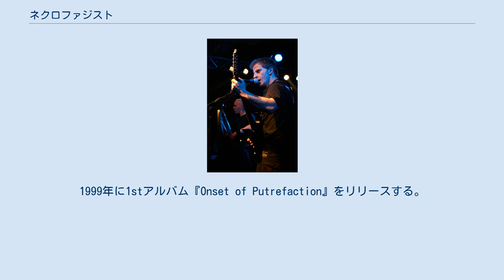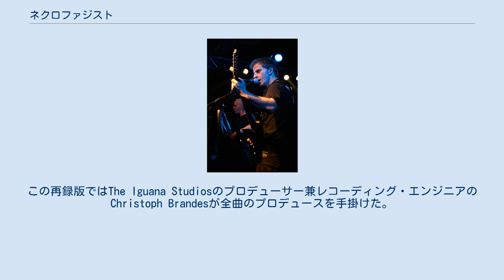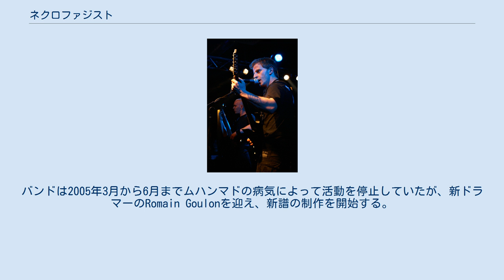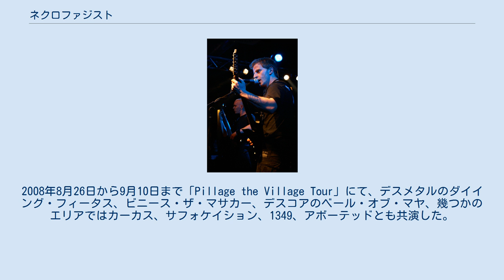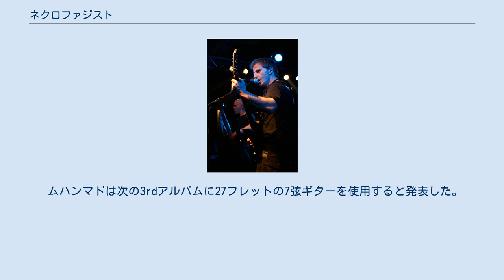ネクロファジスト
ネクロファジスト（Necrophagist）は、ムハンマド・スイスメズによって結成されたドイツのテクニカルデスメタルバンドである。
展開が激しく、テクニカルな楽曲群を作ることで知られている。
「Necrophagist」とはギリシャ語の"nekros"（死肉）と"phagous"（食べること、食べる者）に由来する。
 1992年に結成され、同年にはデモ『Requiems of Festered Gore』をリリースしている。
1995年に2ndデモ『Necrophagist』をリリースする。
1999年に1stアルバム『Onset of Putrefaction』をリリースする。
この1stアルバムのオリジナル盤はフランスのノイズ・ソリューション・レコードという小さなレコード・レーベルからリリースされたが、既に廃盤となっており、入手は権利などの関係で非常に困難である。
このアルバムのリズムセクションはドラムマシンによって担われている。
ムハンマドはこのアルバムのサウンドに満足しておらず、結局はHannes Grossmannによってドラムパートを再録し、同時にギター、ベース、ボーカルパートを全てステレオに録り直され、音質が鮮明になった再録版を2004年にリリースする。
その再録版には1995年のデモ『Necrophagist』の2曲を加えている。
この再録版ではThe Iguana Studiosのプロデューサー兼レコーディング・エンジニアのChristoph Brandesが全曲のプロデュースを手掛けた。
フロリダ州オーランドのデジタル・ドメインにてBob Katz（マスタリング・エンジニア）によって完成した。
北米はウィローティプ・レコード、海外ではリラプス・レコードによって発売された。
 2004年8月3日、2ndアルバム『エピタフ』がリリースされる。
「Only Ash Remains」のアウトロ・ギター・ソロは「ロメオとジュリエット」、「The Stillborn One」には「エリーゼのために」から導入した部分がある。
2005年2月10日、ギタリストのクリスティアン・ミュンツナーがスケジュール上の都合が合わず脱退を発表。
後任のギタリストにはフィンランドのヘルシンキからサミ・ラーチカイネンを迎えた。
彼はコデオンというバンドでもプレイしている。
バンドは2005年3月から6月までムハンマドの病気によって活動を停止していたが、新ドラマーのRomain Goulonを迎え、新譜の制作を開始する。
 2006年、バンドは米国の（カナダのツアー日程はキャンセルされた）『Carving North America's Epitaph』ツアーを行った。
2007年のカリフォルニア・メタルフェストの後にドラマーのハネス・グロスマンがツアーのスケジュールが合わずバンドを去ったことを明らかにした。
彼の後任にマルコ・ミンネマンが正式なメンバーとして加入。
 ネクロファジストは2007年の「The Summer Slaughter Tour」（エクストリーム系のバンドを広範に集めたツアー）のヘッドライナーを務めた。
他に出演したバンドはディキャピテイテッド、アーシス、フェイスレス、セファリック・カーネイジ、アズ・ブラッド・ランズ・ブラック、キャトル・ディキャピテイションなどである。
だが、ツアーバスにアクシデントが発生したため、多くのショーをキャンセルしなければならなかった。
 2008年4月、ロマン・グーロンがミンネマンの後任として新ドラマーとして加入することを発表。
彼はムハンマドのサイドプロジェクトに今でも関わっている。
2008年8月26日から9月10日まで「Pillage the Village Tour」にて、デスメタルのダイイング・フィータス、ビニース・ザ・マサカー、デスコアのベール・オブ・マヤ、幾つかのエリアではカーカス、サフォケイション、1349、アボーテッドとも共演した。
 ムハンマドは次の3rdアルバムに27フレットの7弦ギターを使用すると発表した。
 ^ 後にドイツのテクニカルデスメタルバンドのオブスキュラに加入